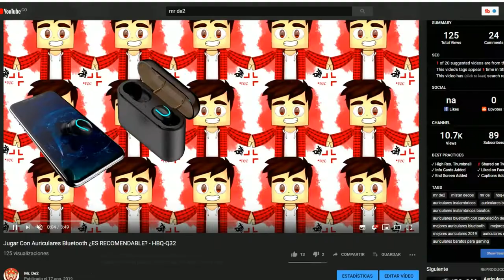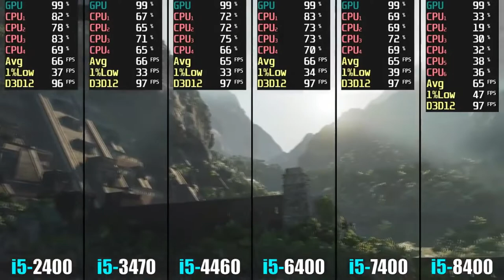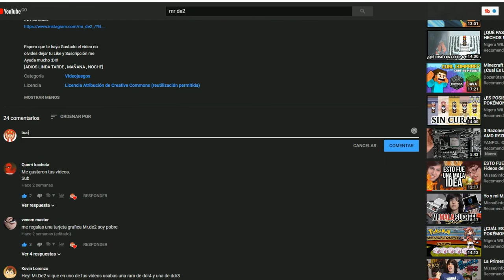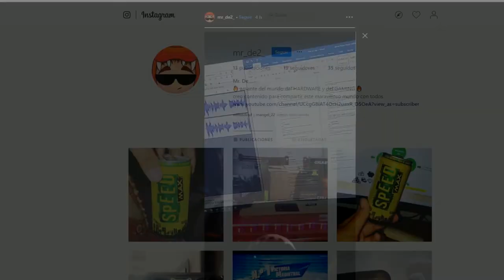lo que DEBES SABER de las PC GAMER en 3 MINUTOS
hola, para empezar la miniatura no es 100% mia, mi inspire de yanpol, ya aclarado eso, puedo empezar con la descripción

hoy les hablare sobre que debes saber de las computadoras para poder empezar a armar una

osea

-las compatibilidades
-recomendaciones (mias)
-como empezar
-y por que es importante cada pieza

espero ser breve y atendible

si QUIERES que haga un vídeo de un tema X comentamelo y si veo que es algo de interés realizo un vídeo

pero

si no lo veo de interés, intentare SOLUCIONAR TUS DUDAS por los COMENTARIOS o por mi INSTARAM

😋 CONTACTAME 🙂